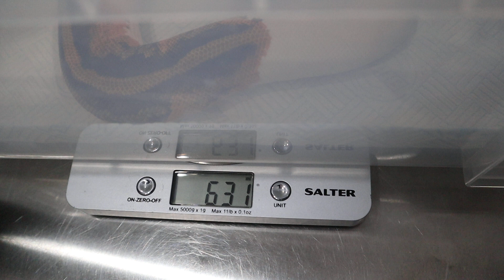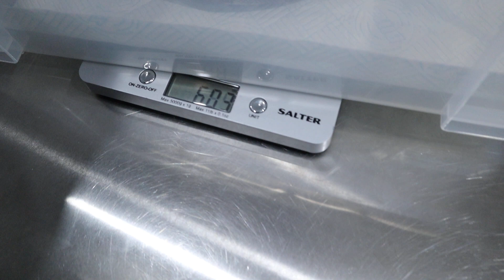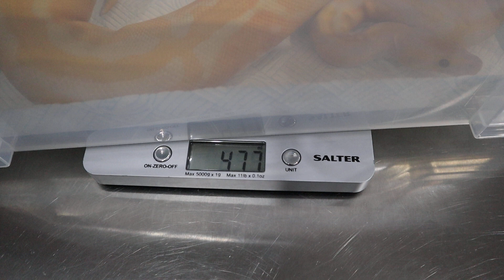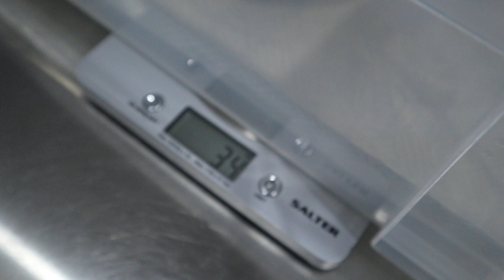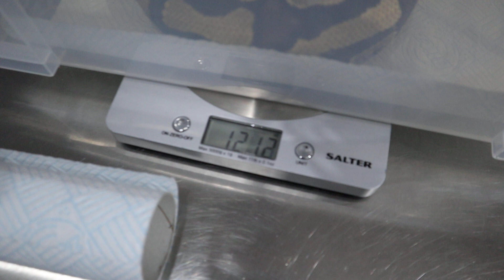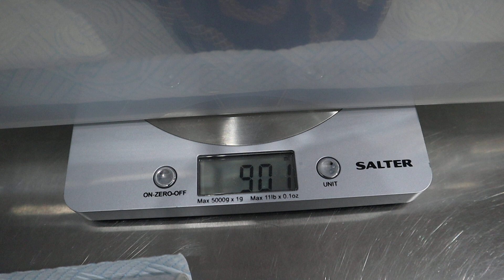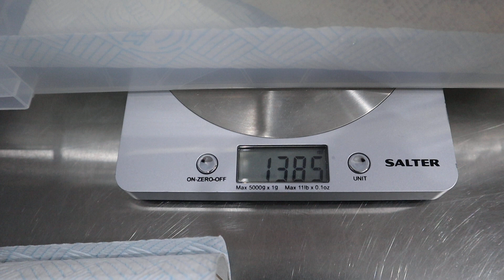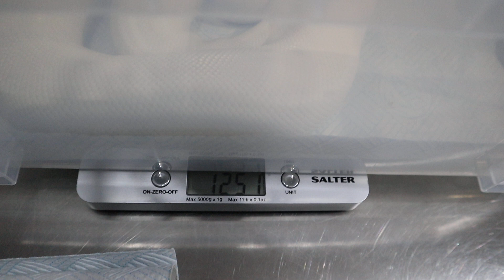Pumpkin Pied Under the Spotlight plus Weigh In Session on GROW ONS!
Pumpkin pied just shed out and weighing at 600g + we thought it was time to show her off under the light box!

We also pair up a couple of projects - Panda Pieds and YB Pastel DH Clowns pieds.

To our surprise our "grow-on" our doing better than expected with several girls and boys hitting breedable size!

One strikes the mic on camera!